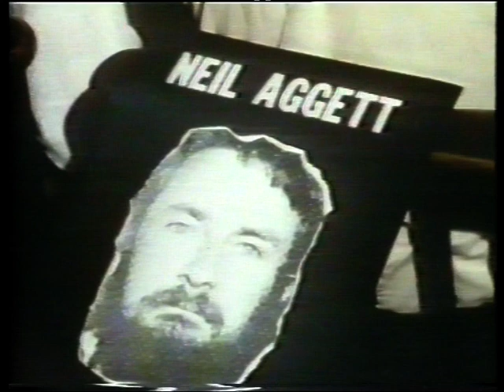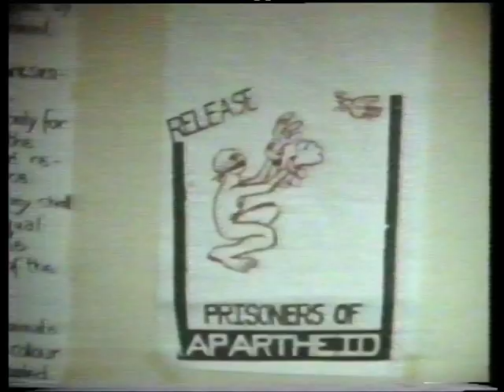The death of Neil Aggett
A British documentary about the 1982 death in custody of Dr Neil Hudson Aggett, a union organiser, in an apartheid prison. Active in the anti-apartheid Food and Canning Workers' Union, he was jailed without trial, beaten and tortured. He died after 70 days, at  the John Vorster Square police station, the 51st death in detention. 10,000 attended his funeral; 100,000 workers across the country went on a protest strike as well. He was 28 years old.  No one has ever been successfully prosecuted for the death, officially a "suicide." A new inquest, starting in 2020, but has yet to reach a verdict.